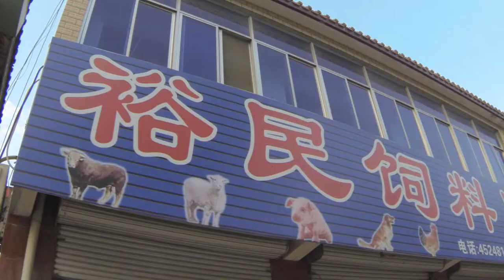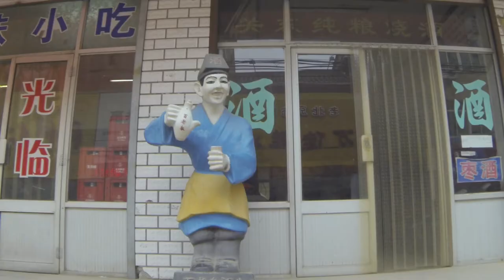Outcast Vlog 4 - Ready Set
Sorry about this video (it's a little redundant) but I wanted to remember some of the times. I'm pretty tired of walking around the town and there are these really great Tibetan Mastiffs on set. They were huge. the size of Newfoundlands! Apparently they are the most dangerous dogs in the world but they seemed pretty nice to me...but I may have been on their good side.